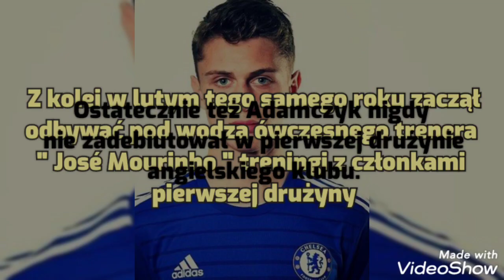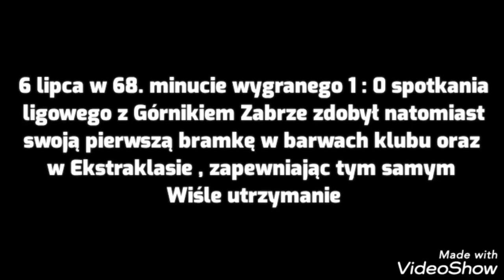Hubert Adamczyk - Ciekawostki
Fragmenty utworów, zdjęć należą do ich prawnych właścicieli i zostały wykorzystanie wg prawa cytatu (art.29. 1 ustawy o prawie autorskim i prawach pokrewnych)